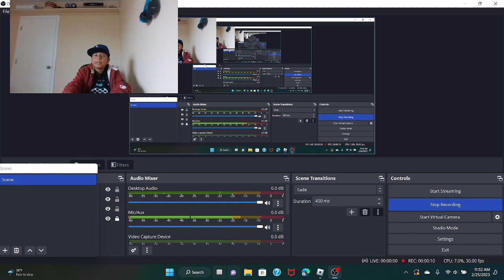hide and seek with @Andrea_Playzz!